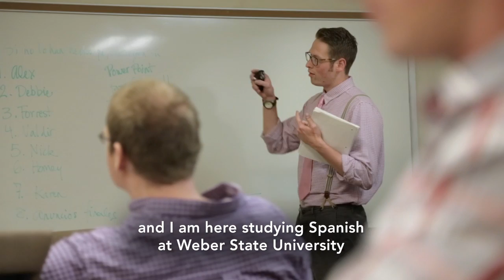Weber State University Telitha E. Lindquist College of Arts & Humanities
What are you going to do after you graduate to impact the world? Weber State University Telitha E. Lindquist College graduates have a plan! Watch now!